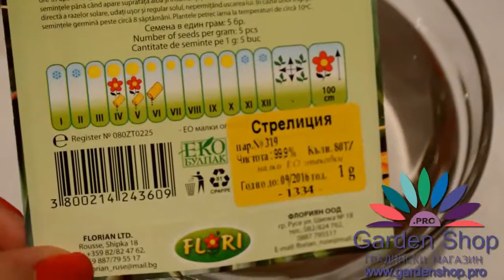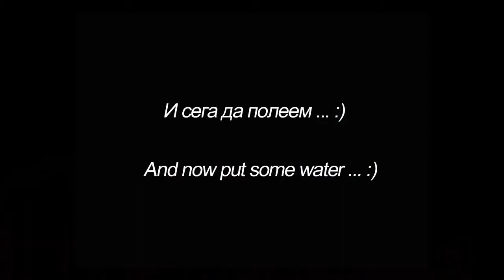tohum bitki nasıl strelitzia reginae (cennet kuşu çiçeği fiyatı)